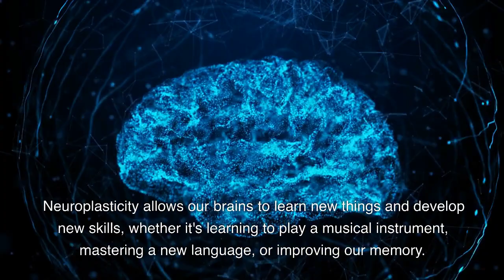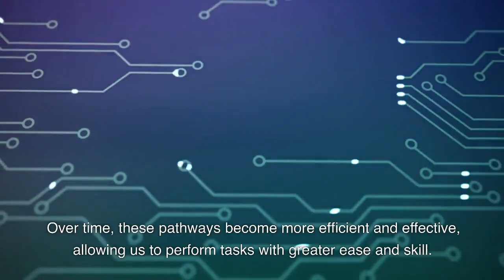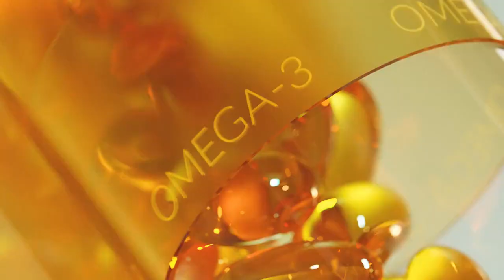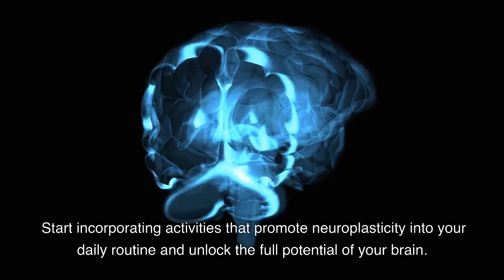What is Neuroplasticity? How to Change Your Brain! Rewire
In this video, we explore the fascinating concept of neuroplasticity, which refers to the brain's ability to reorganize and adapt itself based on new experiences and learning. Through a series of insightful interviews with leading neuroscientists and experts in the field, we delve into the latest research on how neuroplasticity works and how we can harness its power to improve our lives.

From understanding the different types of neuroplasticity to exploring the real-world applications of this science, this video is packed with valuable insights and practical tips for anyone looking to enhance their cognitive abilities, boost their creativity, and overcome mental barriers.

Whether you're interested in improving your memory, enhancing your problem-solving skills, or simply unlocking your full potential, this video is a must-watch for anyone who wants to learn more about the incredible power of the human brain. So sit back, relax, and get ready to discover the secrets of neuroplasticity – and how you can use them to achieve success in all areas of your life.